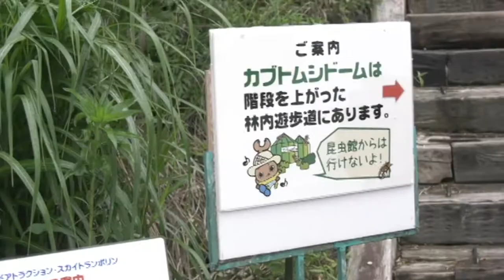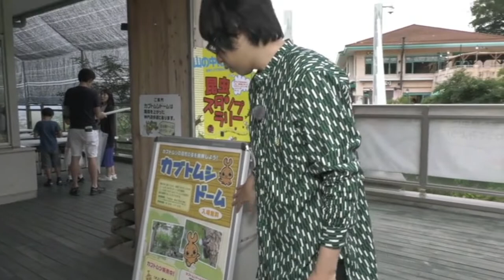【白井悠介】思い出の地を巡る、しらいむ旅！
■しらいむ旅！ ～白井悠介、故郷へ帰る編！～ 下巻

アニメ、ゲームなどで大人気の声優、「しらいむ」こと白井悠介が一人旅！

今回は生まれ故郷である長野県佐久市に出発！
実家から学校など思い出の地を巡りつつ、声優白井悠介と佐久市の魅力を全力で伝えます！

出演者：白井悠介